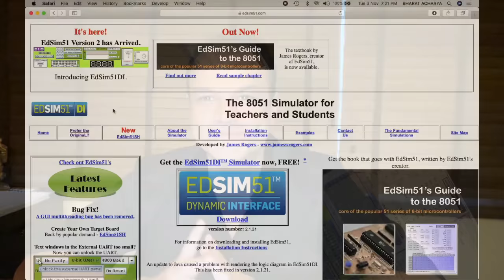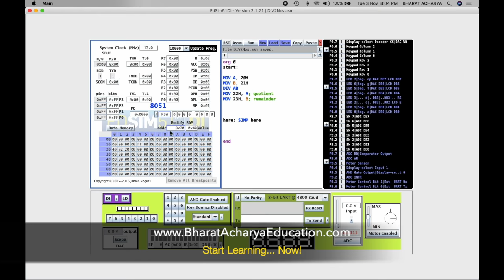8051 Practicals | Simulator Programs Part 1 | Add, Sub, Mul, Div | Bharat Acharya Education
Wishing you a very Happy Diwali 🪔
SALE Started... Min 500/- off on any course
Flat ₹1000 off on VIP Packs

Bharat Acharya Education

8085, 8086, 8051, ARM7, COA, C Programming, 80386, Pentium

✅ Full video lectures
✅ Topic-wise PDFs
✅ VIVA Qs / MCQs
✅ Certification
✅ Doubt solving on WhatsApp

Course Fee: 1499/- (In Diwali SALE - 999/-)